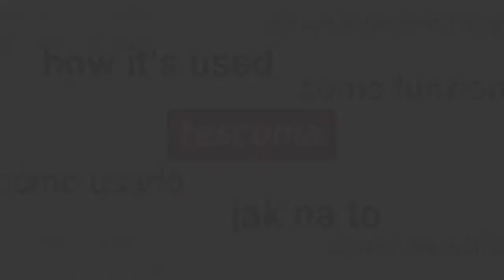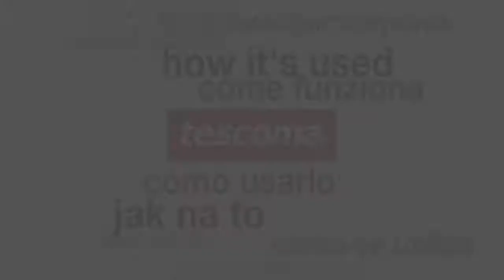Przybory kuchenne do pieczenia | TESCOMA DELICIA | kuchnianawidelcu.pl